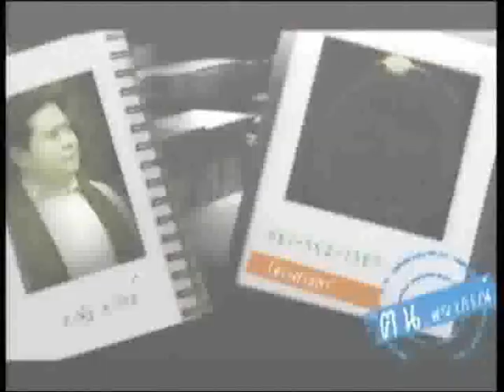ช่อง8 รายการคนพยากรณ์ 20-03-58 เบรก1